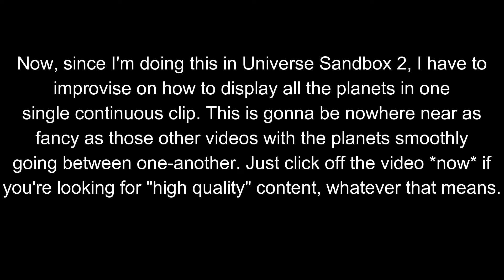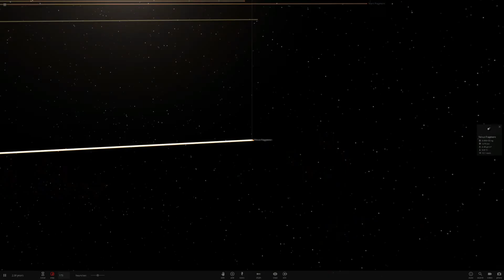What if Planets Replaced Our Moon? In Universe Sandbox 2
Haven't uploaded a video in a while. Decided this would do.